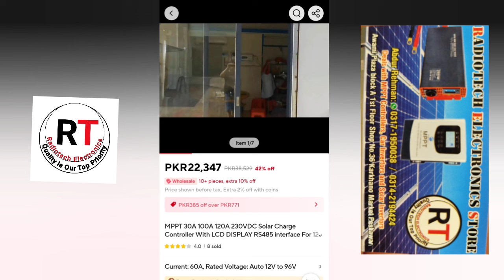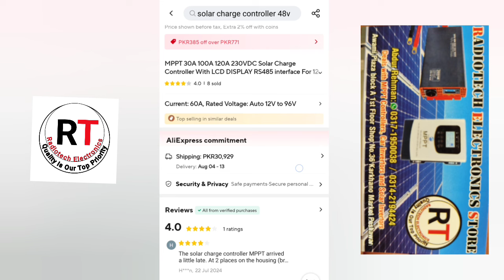AliExpress par hidden Charges Konsy aur Kitny Hain.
Datouboss 1200/2400 watt 12/24

Psw 2000w

Dn 1500 watt

12v 3000watt,24v 3500watt

American datouboss 2000w
How to buy on AliExpress and what are hidden charges,